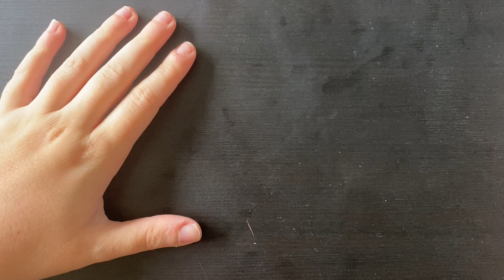ACRYLIC POUR COASTERS - Are Hexagons Harder to Pour?!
Another start to finish pour, but on hexagonal coasters this time. I love this shape of coaster, however I can no longer get small quanitites of it! BOO.

Materials: Sennelier Acrylic Paints, Flowatrol, Sublimation Coasters

Filming and editing:
Camera: Sony NEX-5N with SEL1855 E-mount lense
Live Streaming camera: LifeCam-800 HD webcam
Digital voice recorder: Blue Yetee
Editing: Lightworks/I-Movie